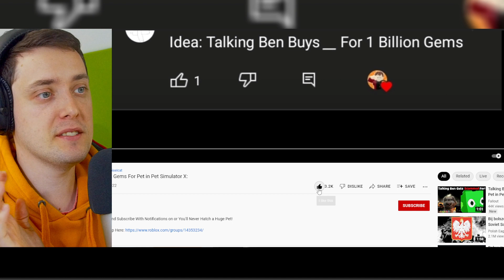🐩 Co byłoby gdyby TALKING BEN wydał 1 BILION GEMÓW w PET SIMULATOR X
🐩 Co byłoby gdyby TALKING BEN wydał 1 BILION GEMÓW w PET SIMULATOR X roblox petsimulatorx | KOD: BROTTV w sklepie FORTNIE albo EPIC STORE